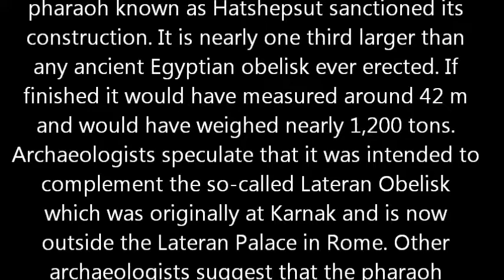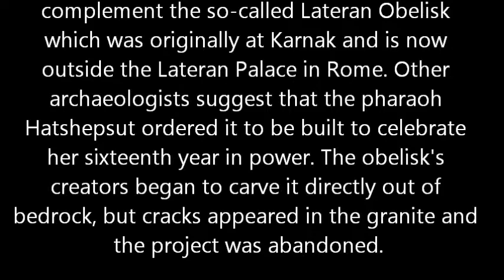Discover the Unfinished Obelisk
Teresa the Traveler visits the Unfinished Obelisk in Aswan Egypt.